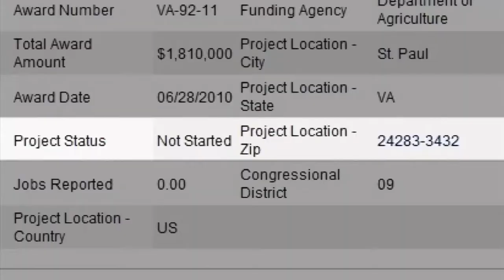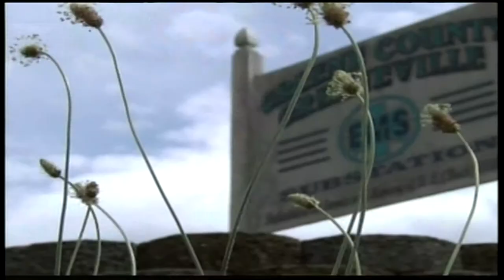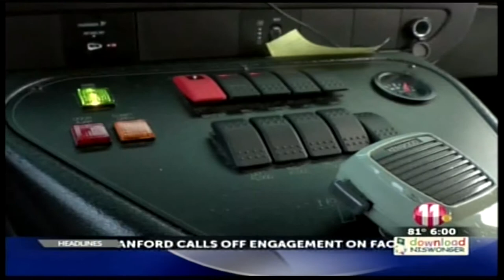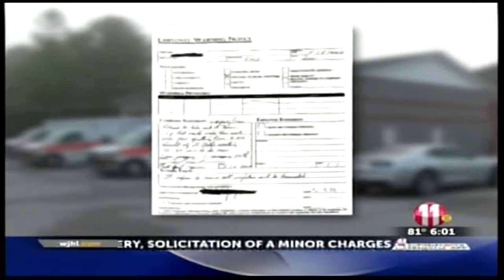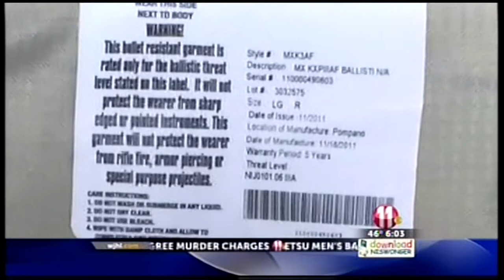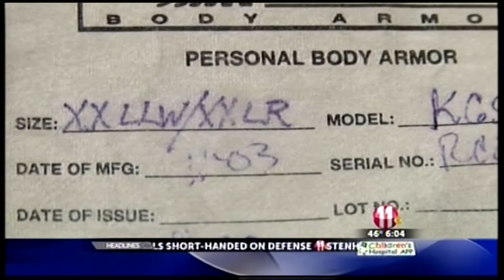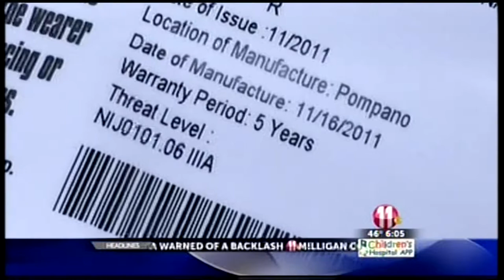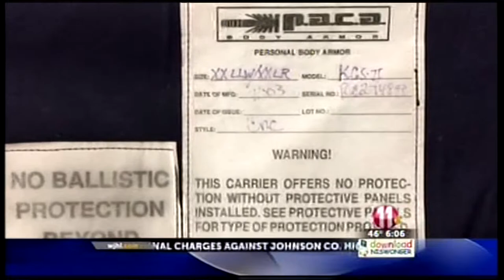Kylie McGivern: Reporter Reel